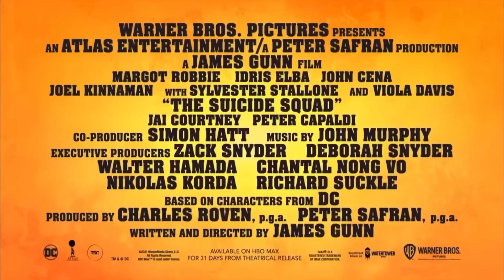The Suicide Squad - Official Trailer #3 | Margot Robbie, Idris Elba, John Cena